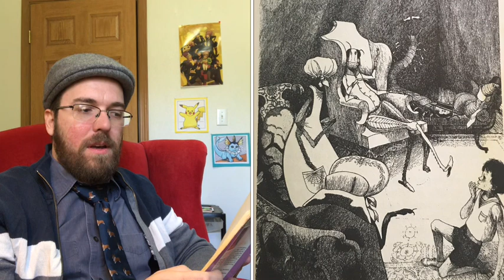James and the Giant Peach, Chapter 11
Title: James and the Giant Peach
Author: Roald Dahl
Illustrations by Nancy Ekholm Burkert
Published by Puffin Books, New York, 1988